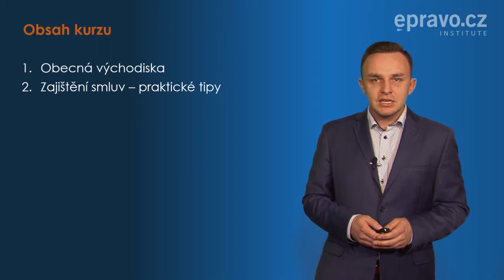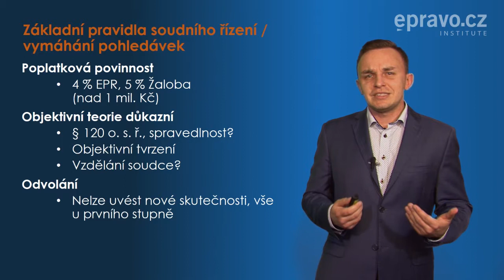Jak upravit smlouvy, aby pohledávky byly dobytnější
Jak si zajistit dobytnější pohledávky? Jakým způsobem komunikovat s obchodními partnery, jaké instituty nezapomenout do smluv zakotvit a čeho se při jednání s obchodními partnery vyvarovat? Odpovědi poskytne nejnovější díl našeho online videokurzu, jehož autorem je
JUDr. Jakub Dohnal, Ph.D., partner v advokátní kanceláři DOHNAL PERTOT SLANINA.

Kromě obecných východisek – např. toho, jak funguje občanské soudní řízení, co je to utvrzení nebo zajištění smlouvy atp. – získáte z přednášky i přehled jednotlivých zajišťovacích institutů a jejich praktického použití v rámci českého právního systému. Zajímá Vás třeba, jak vymáhat pohledávky přímo po jednateli společnosti, která je v insolvenci? Pak si nenechte ujít aktuální videokurz, v rámci kterého se dozvíte i praktické rady, jak třeba ve Vaší společnosti nastavit systém kontroly smluv a pohledávek.